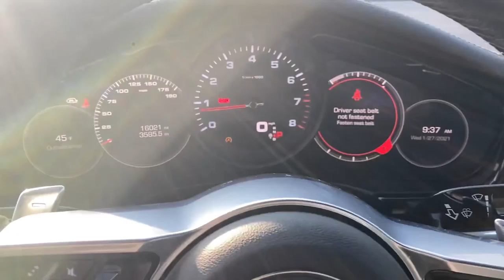January 27, 2021